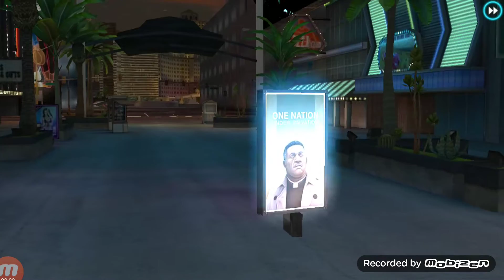Gangstar Vegas Story #2 | Nhiệm vụ cốt Truyện tập 2: Đua xe đốt nhà